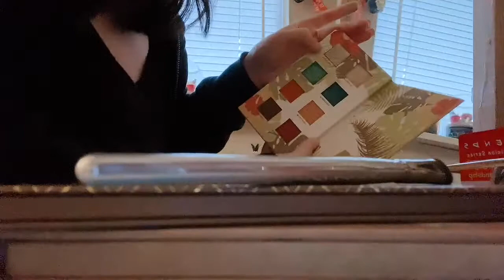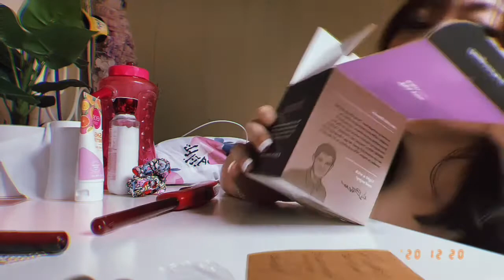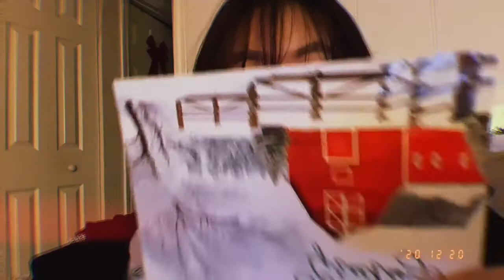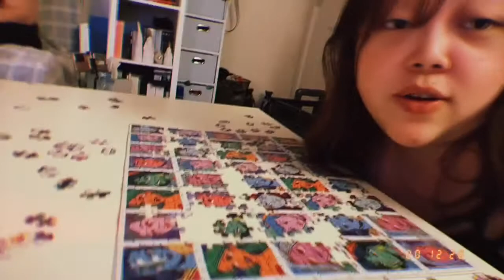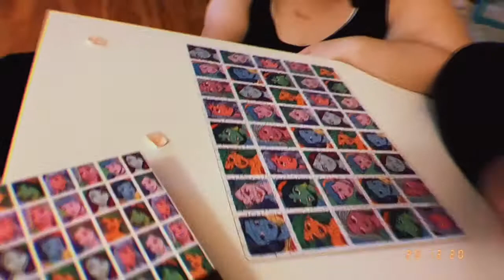VLOGMAS | December 20, 2020 | Defeat the Disney Puzzle!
Hello!

Today was another relaxing day in. My sister and I have been tackling the Disney puzzle for two days now and we’ve finally beat it. This is the last time I’m buying a 500 puzzle 😂😭

Xoxo,
Jennie